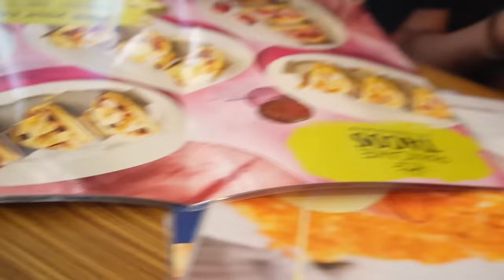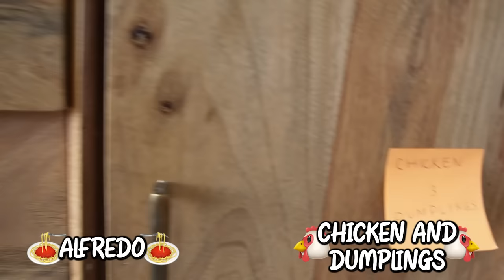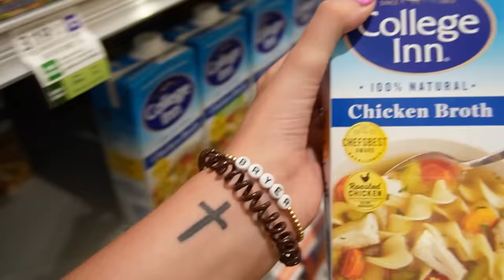2 YEAR OLD CONTROLS OUR DAY FOR 24 HOURS